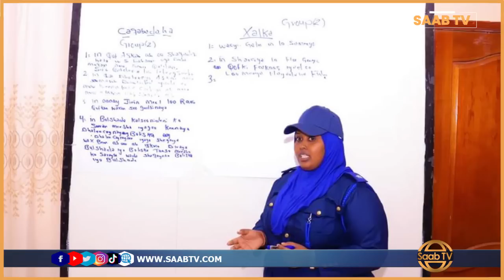Waxaan Ahay Sarkaalad Haysata Shahaadada Koowaad Iyo Labaad Ee Jaamacada''Nasteexo Cismaan''